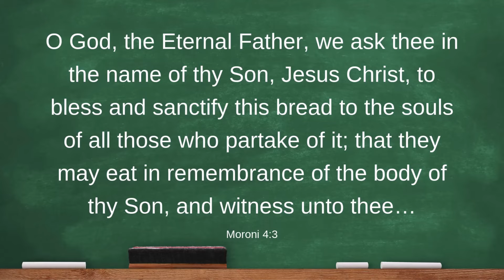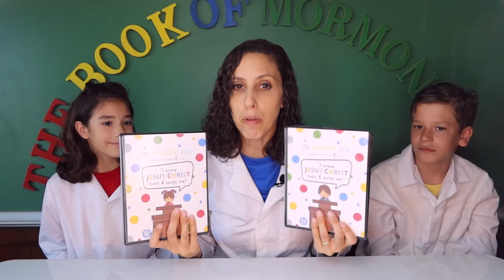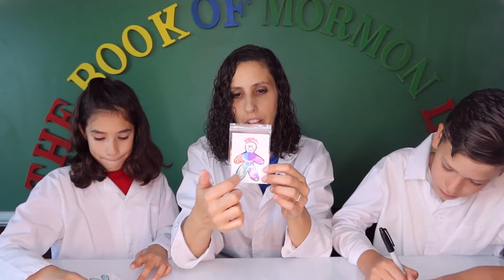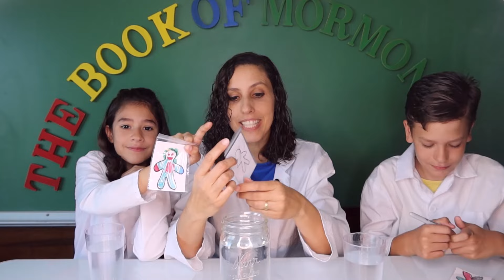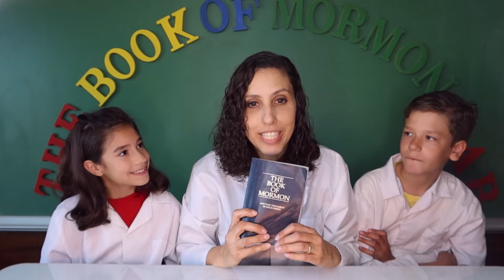The Sacrament Prayer | Come Follow Me (Dec 2-Dec 8) | Book of Mormon (Moroni 4:3)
The products and services offered by MTC for Kids are neither made, provided, approved nor endorsed by Intellectual Reserve, Inc. or The Church of Jesus Christ of Latter-day Saints. Any content or opinions expressed, implied or included in or with the products and services offered by MTC for Kids are solely those of MTC for Kids and not those of Intellectual Reserve, Inc. or The Church of Jesus Christ of Latter-day Saints.